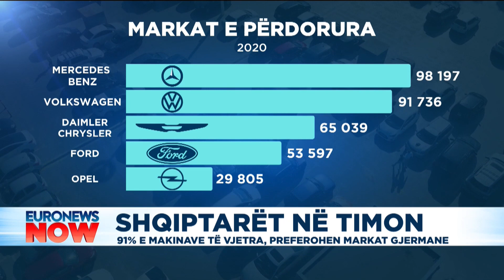Shqiptarët në timon, 91% e makinave të vjetra, preferohen markat gjermane